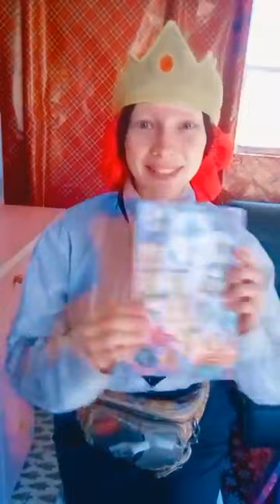TUNE IN TO MY UNIVERSE ANATOMY SONG WITH A FREE PRINT OUT PAGE! KAYLAN KNOWN AS CYGNUS &ANGELS